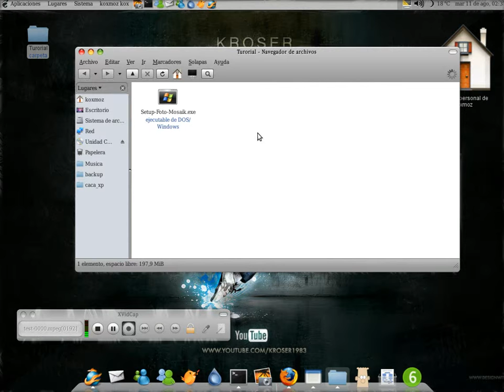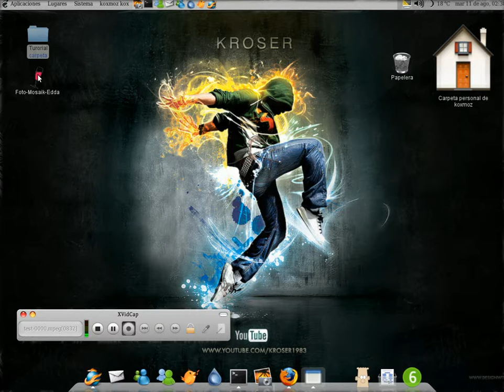Instalar Foto-Mosaik-Edda - SuseLife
Un pequeño tutorial para instalar Foto-Mosaik-Edda con wine en OpenSuse_